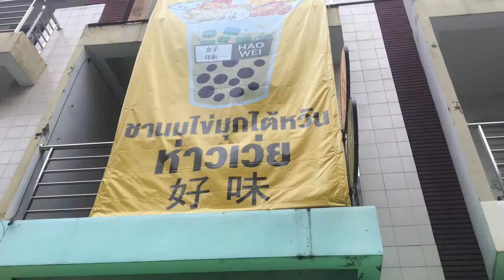ชานมไข่มุก ห่าวเว่ย ทั้งดูดและกิน พร้อมกัน | กินกับกอล์ฟป่ะ ? EP'23 : Golffreedom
ไม่ต้องไปไกลถึงไต้หวันก็ได้กินชานมไข่มุกฟิน ๆ พร้อมกับข้าวเก๋ ๆ ในมือเดียวได้ เหมือนกับอยู่ต่างประเทศเลยทีเดียวเชียว ใครจะไปคิดว่านวัตกรรมการถือทั้งน้ำทั้งข้าวได้แบบมือเดียวจะเดินทางมาถึงหาดใหญ่แล้วกับร้าน Hao Wei Milk Tea (ห่าว เว่ย)

ชานมแท้ต้นตำหรับจากไต้หวันในราคา 30 บาททุกเมนูน้ำ กับข้าวที่มีให้เลือก 3 เมนู(จะสั่งน้ำอย่างเดียวก็ได้) แต่ช้าก่อน ถ้าใครอยากเลือกเป็นเมนูของกินเล่นก็ได้นะ ราคาจะแตกต่างออกไป แล้วแต่เราเลือกที่จะผสม ๆ Mix กัน ด้านบนเป็นข้าว ด้านล่างเป็นน้ำ กินข้าวไปเรื่อย ๆ ถ้าหิวน้ำก็แค่ดูดน้ำจากหลอดตรงกลางเท่านั้น ก็ชื่นใจแล้ววว

ร้านเปิดบริการตั้งแต่ 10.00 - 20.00 น.
พิกัด : ซอยธนาคารกรุงไทย สาขาเพชรเกษม เยื้องเทศบาลนครหาดใหญ่

⏰⏰ ร้านเปิดบริการเวลา 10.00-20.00 น. (หยุดวันอาทิตย์)
📌📌พิกัดร้าน : ถ.จุติอุทิศ 1 ซอยธนาคารกรุงไทย (เยื้องเทศบาลหาดใหญ่)

ติดต่อร่วมงาน/สนับสนุน/Sponcer - 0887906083